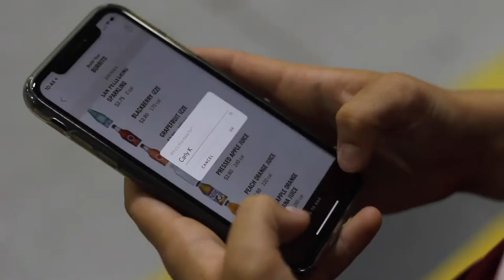Off To The Races With DK Bicycles Pro Carly Kane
Yo Carly! The DK “Golf” Bike Travel Bag is everything you need it to be, no matter how much you procrastinate before a trip. Pack your bike and gear, quickly and easily. Across the state or around the world. Used and endorsed by the DK team and riders across the globe. Carly Kane approved.